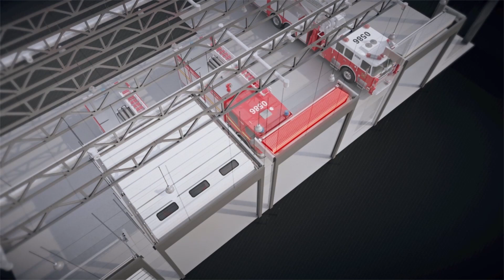【コアド】高い断熱性と気密性！オーバーヘッドドア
株式会社コアドです。

断熱性と気密性に優れたオーバースライダーの製造、設置、アフターサービスまで一貫して行っております。

日本全国のお客様に最適な環境をお届けできるよう、無料見積、現場調査、施工まで日本全国にてご依頼を承っております。

専門施工による確かな工事と、高品質・安全性に拘った性能により皆様の安心をサポートします。

株式会社コアド（COAD）
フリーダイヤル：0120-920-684